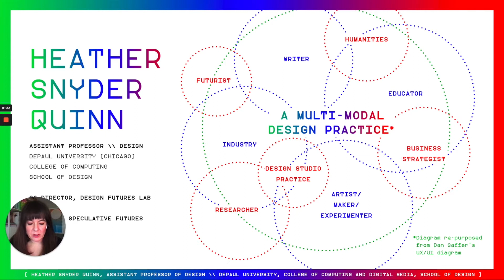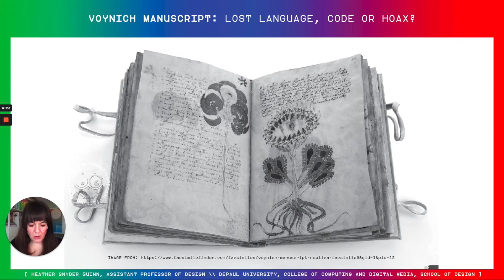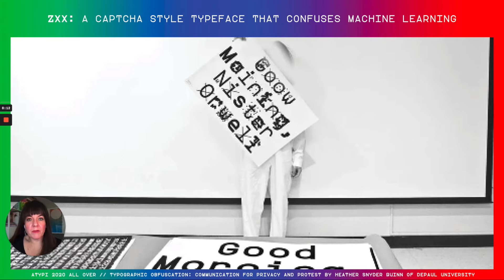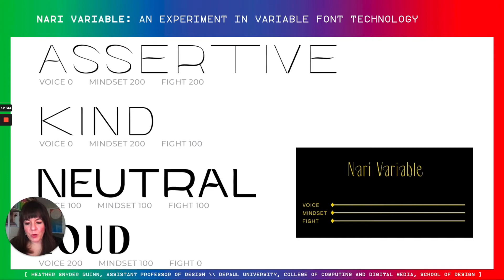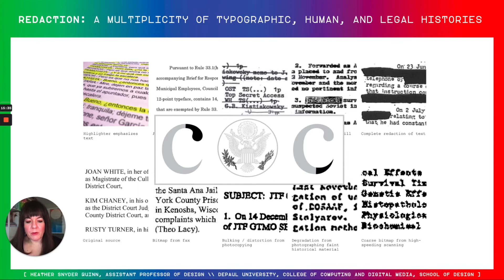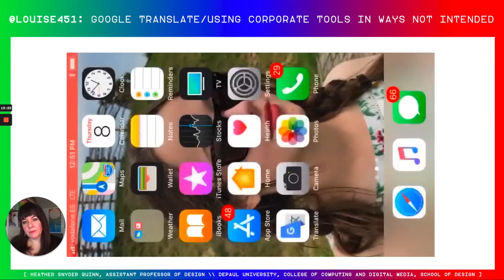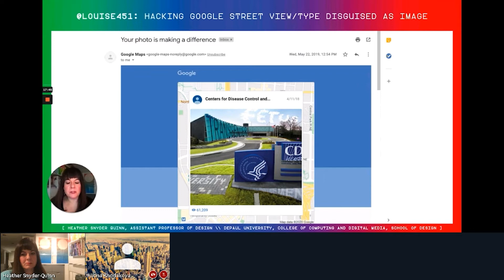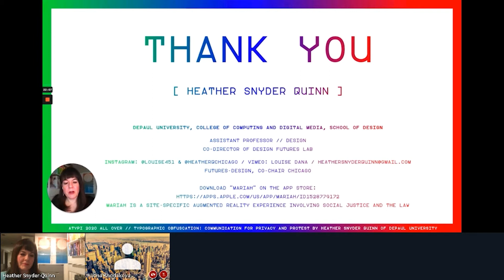Typographic Obfuscation: Communication for Privacy and Protest | Heather Snyder-Quinn | ATypI 2020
This talk presents stories of creative obfuscation for communication from the past, present, and future. Examples include speculative typography that utilizes augmented reality, biotechnology, machine learning, and techniques created by non-experts that engage multiple senses like voice and gesture. The non-expert demonstrates the breadth of human ingenuity for primal need and desire, often against much larger powers, and shows how subversive design and unsettling systems can be done by anyone. Throughout history, humans have always necessitated methods for hiding their secrets and maintaining their privacy. Their methods of concealment have evolved with time. Despite more advanced technologies and even the utmost diligence, no secret is ever totally safe; unless kept in the depths of one’s mind. However, a speculated future indicates that not even our thoughts are secure thanks to technology, via surveillance capitalism.

In the past, we obfuscated physically with materials through redaction, the wearing of masks, and the hiding of physical objects. In the present, we obfuscate digitally with false personas, filters, altered data, and encrypted messaging. In the future, the author uses design fiction to speculate that we will be internally surveilled to the very root of our DNA. As a result, we will obfuscate our bodies as well as our physical and emotional states. Analysis of our methods of secrecy within the silos of past, present, and future allows for a deeper understanding of our evolving human boundaries. In the present day, we struggle to understand technologies power on the fabric of our lives. If we look ahead 100 years, what are the ethical considerations of emerging technologies? If we imagine the collapse of democracy and a future society lived in a panoptic spectacle, how would we communicate privately and freely?

This presentation will feature research for a fellowship with Design Incubation to co-author a book. The book will have a call for submissions.